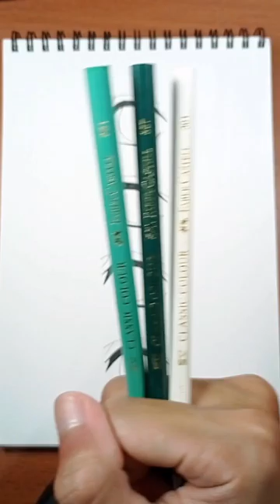Drawing Muichiro eye with Faber-Castell Color Pencils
Drawing Muichiro Tokito eye with Faber-Castell Color Pencils

Tools:
- Faber-Castell Sketch book
- Faber-Castell Pencil HB, 3B
- Sakurafoam Eraser
- Sakura Pigma Micron Drawing Pen
- Brutfuner 72 Oil Color Pencils
- Faber-Castell 48 Color Pencils
- Deli Color Emotion 36 Color Pencils
- Deli Oil Color Pencils
- Joyko color gel pen.

MUSIC BACKGROUND :

- NCS